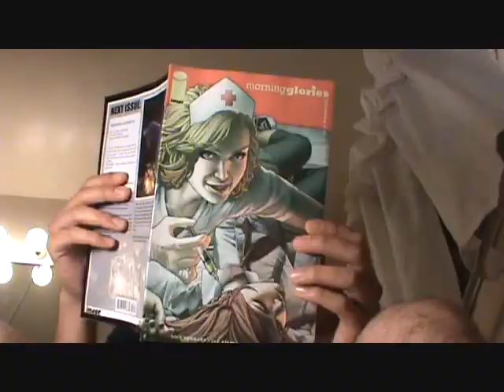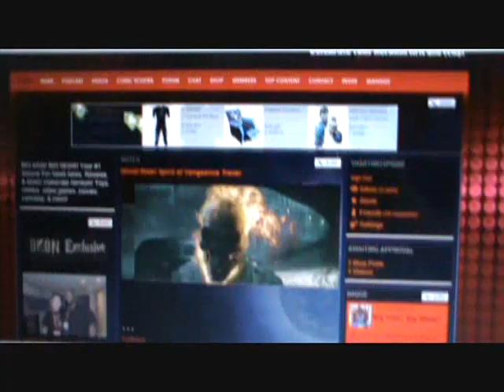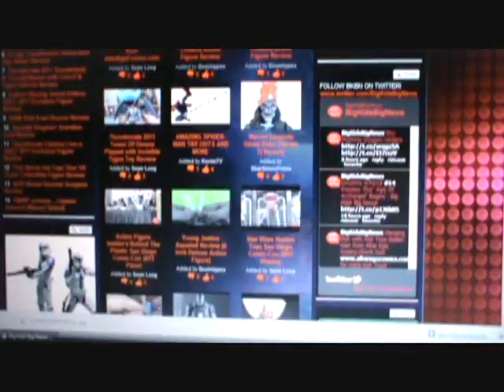Marvel Select Punisher Review